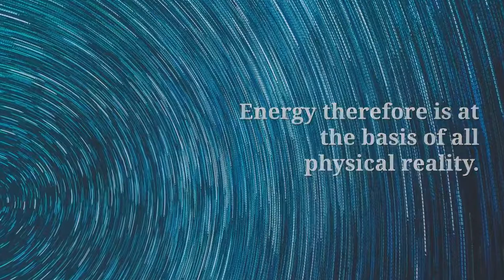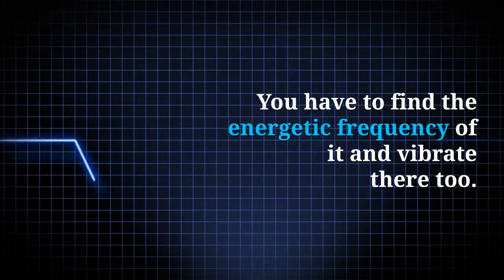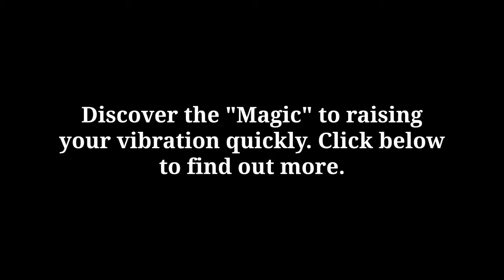What Is The "Magical" Science Behind The Law Of Attraction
Is there really an "INSTANT WEALTH SECRET"?  YES!

It's within us all to be able to attract and activate those forces, energy and matter, to work for us all, not against us.

If struggling paycheck to paycheck, trapped in a mountain of debt, or just can't find "THE ONE", is there really a better way or a way out?

YES!

We all have within ourselves the ability and power to get out of the "BOX" that's not working and into thinking outside that box.

Learn how to activate and "MAGICAL WANT" we all have within our grasp but haven't known how to use it.

Don't forget to "LIKE" and hit the notification "BELL" to stay updated on all the newest videos and product.

See Ya Soon and remember - ALWAYS DARE TO DREAM!

Yours Truly, THE TIE LADY